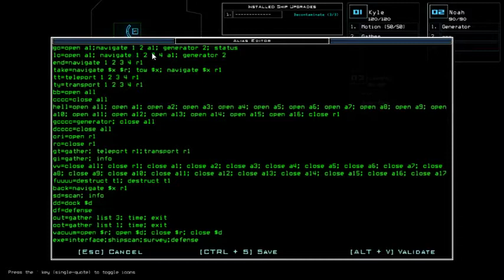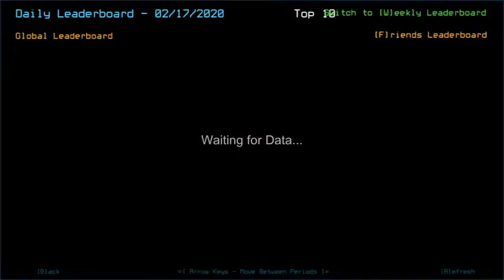Duskers Daily 17 Feb 2020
Didn't stay waiting at the leaderboard long enough pFFt. But hey, no screwery, at least~